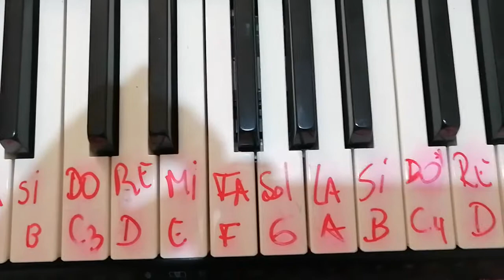Secuencia acordes 1